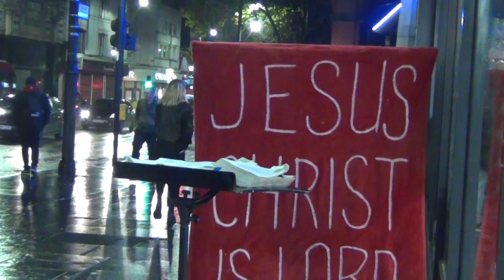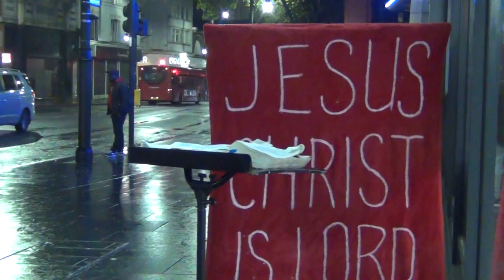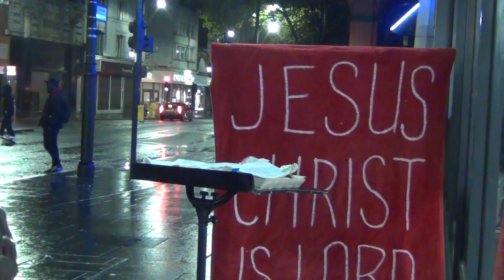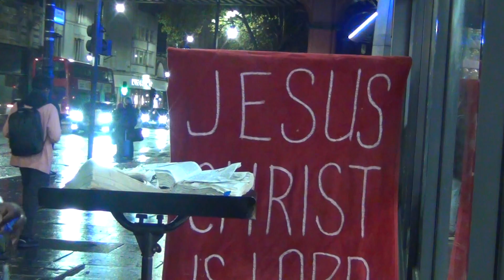Brixton Revival ANDY LUMEH MINISTRIES. Evangelist, Sunday nights at 9:00PM-11: 00 PM. Be here